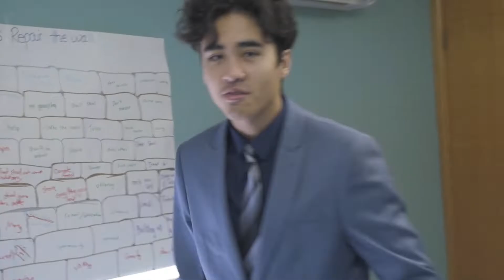Sabbath Vlog 2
On another Sabbath day we had lunch together, we went to a beautiful lookout and then came back to church in the evening for Gary Kent's prophecy seminar. Enjoy the video.